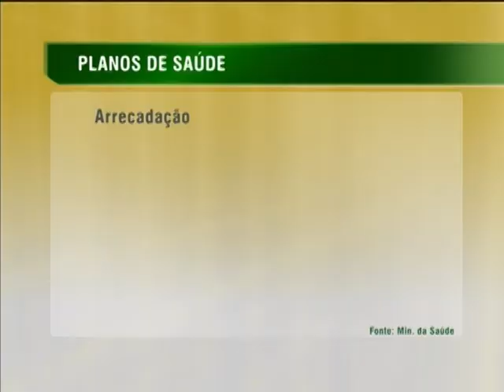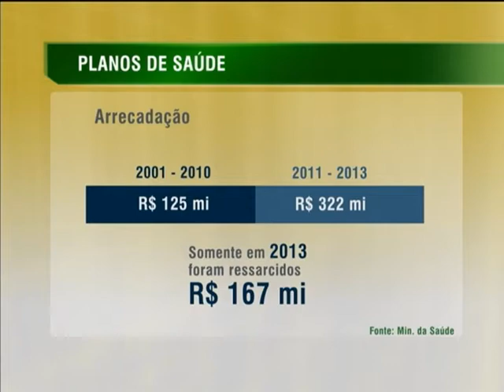Ressarcimento pago ao governo pelas operadoras de planos de saúde tem valor recorde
NBR NOTÍCIAS - 09.01.14: Nos últimos três anos, o governo teve o ressarcimento de R$ 322 milhões de operadoras de planos de saúde. O dinheiro é devido quando uma pessoa que possui plano é atendida na rede pública. O valor arrecadado durante o período é duas vezes superior aos reembolsos da última década. Em 2013, o ressarcimento foi de R$ 167 milhões. Além de aumentar o volume de recursos reembolsados, a Agência Nacional de Saúde Suplementar (ANS) intensificou a cobrança sobre as operadoras. Desde 2011, foram cobradas 483 mil internações, 36% a mais do que na década anterior. Apenas em 2013 foram cobradas 237 mil internações. Os pagamentos efetuados para a Agência são repassados ao Fundo Nacional de Saúde (FNS) e aplicados em ações de saúde e programas estratégicos do Ministério da Saúde.